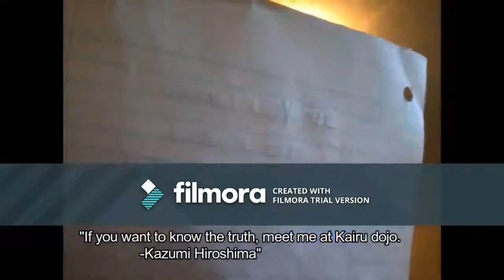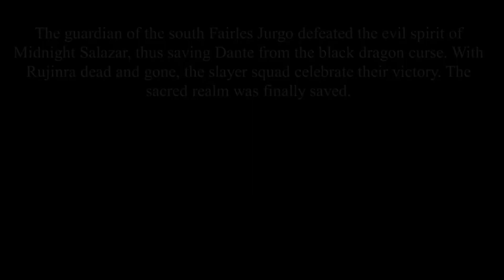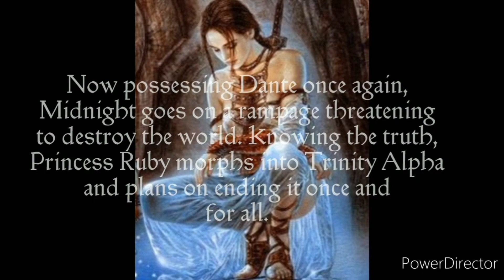The Black Dragon Curse & Traveling Lies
The history of the black dragon curse is detailed here!!!